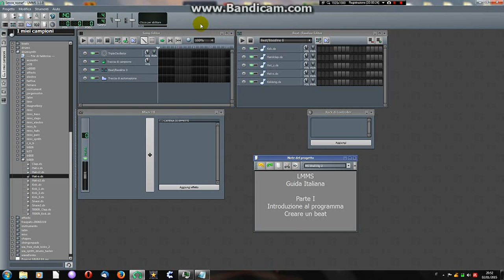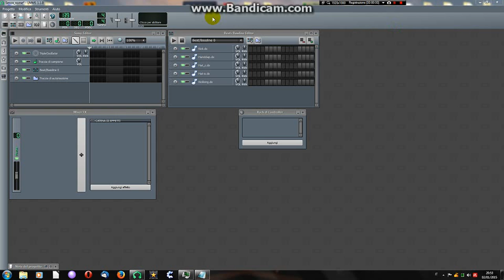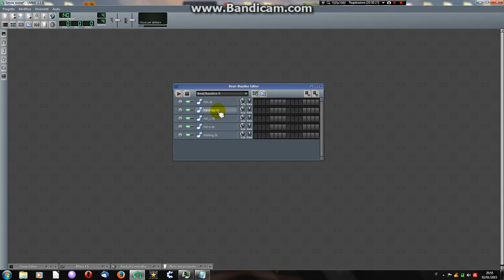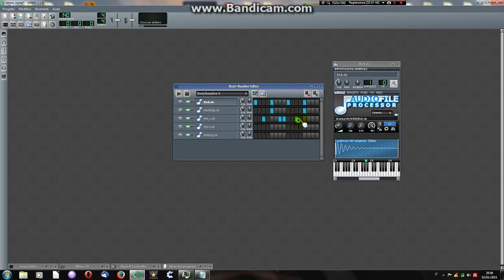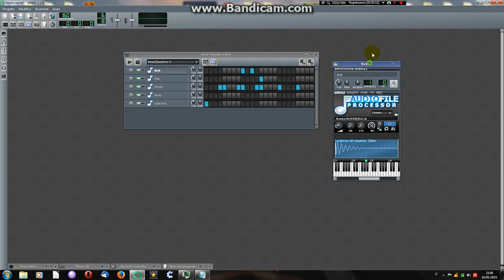Guida Parte I - B+B Editor | LMMS-Italia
Guida tutorial Italiana per il programma di musica LMMS.
Per un supporto italiano, notizie sul programma e altro, visita la nostra pagina facebook:

Programmi usati:
- LMMS (argomento del video, intro)
- Paint.NET (logo iniziale)
- Bandicam (Registrazione di audio e video)
- Audacity (miglioramento voce)